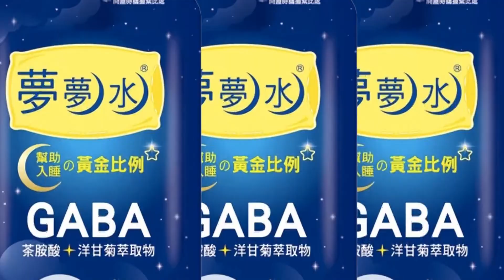【每日必看】遊覽車拋錨"顧路" 4人當"人力引擎"推16噸大車 20221007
4個人竟然推得重達約16噸的遊覽車!桃園一輛遊覽車拋錨，停在路中央，由於當時接近尖峰時段，員警和熱心民眾合力將遊覽車推到路邊，等待道路救援，恢復交通順暢。